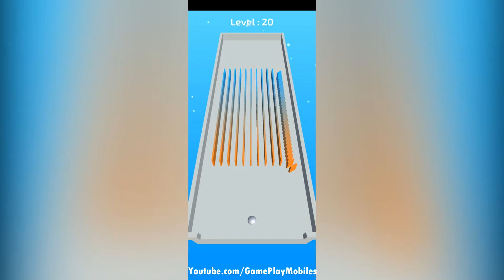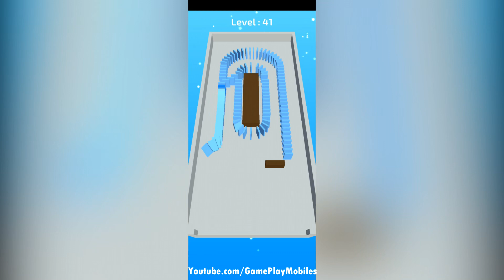Mr. Domino - Smash and Roll - Gameplay Walkthrough Levels 1-100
Mr. Domino - Smash and Roll Android, IOS Gamelpay Walikthrough

Challenge different levels and see what surprise are waiting for you after the dominos fall.

Drop dominoes one at a time onto the ground. The dominoes move around so be careful to drop them accurately. The domino movement gets progressively more erratic. Try to beat your high score!

We Love domino smashing and rolling, so lets play The Domino , so you have to solve dominoes game free Online & Offline and make lion win the man is original and it s best game!!

Game Features
- More Than 100 levels
- Nice Effects.
- Suitable for all ages, practice makes perfect.
- No time limits, enjoy the domino effect.
- Free to play, play it anytime anywhere
- Shoot Path Perfect Painter Slices
- Levels Mode